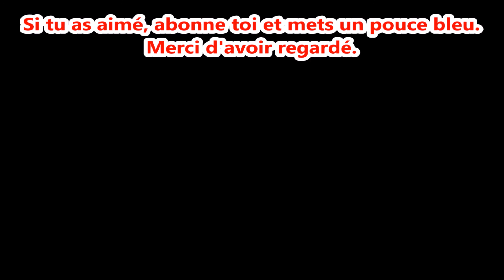Discovery of the map || Don't Starve #3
Don't starve is a survival game like The Forest, Raft, Minecraft...
You embody Wilson, a young man who must survive by crafting objects and weapons after he woke up on a desert island,